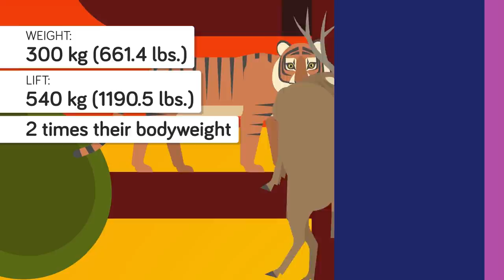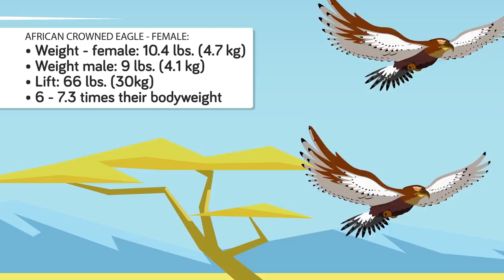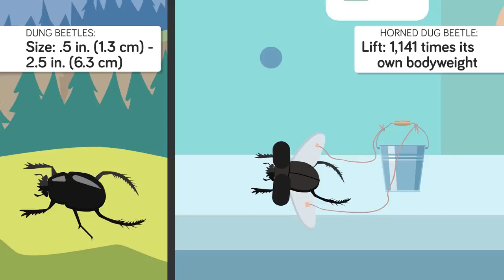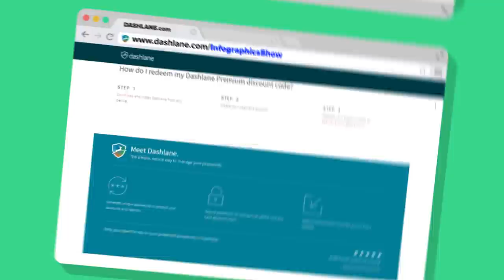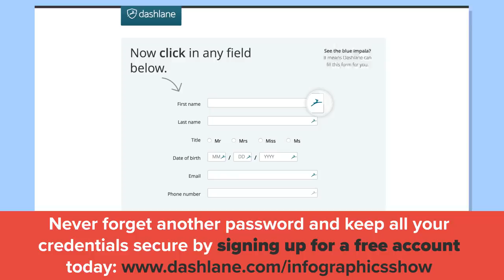Strongest Animals for Their Size and Their Abilities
Which animals are the strongest in the wild? Which animal is actually much stronger than the rest based on its size and its abilities? Are these animals the dominant ones, or are they small and often not seen? Today, let's look at Strongest Animals for Their Size and Their Abilities that live on the planet Earth!